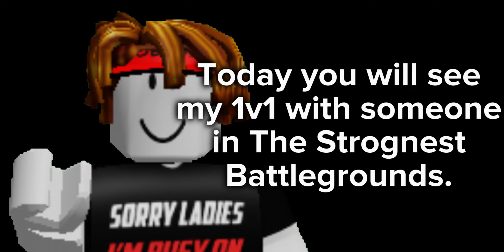Getting demolished in a 1v1 - The Strongest Battlegrounds ROBLOX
Thanks to @PaulOwenMusic for making the incredible background music. Link of the music and channel down below :